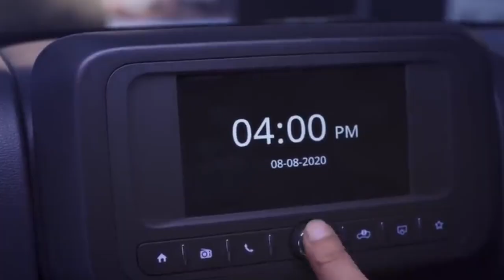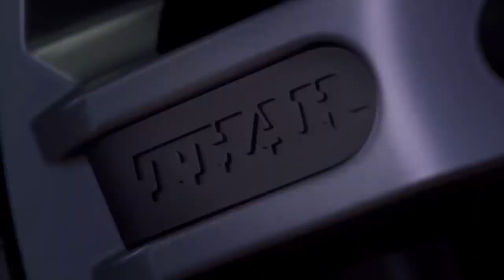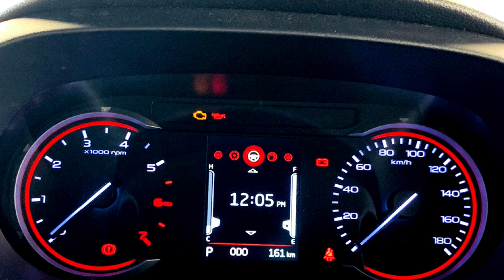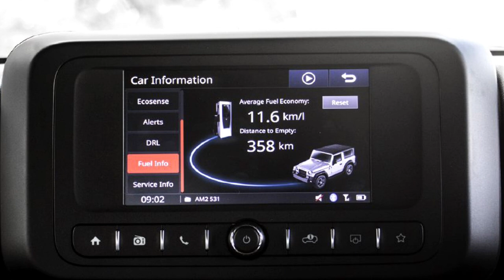MAHINDRA का नया 2022 THAR 5-DOOR 4X4/4X2 के साथ आने वाली हे 😍 New details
In this video you will get the news of upcoming 2023 MAHINDRA Thar 5-door which is expected to get new design changes , new interior, new colours and an optional 4X4 and 4X2 configurations. The company has a plan to launch it against Gurkha and Jimny..

Auto Galaxy is a Channel where you can get the daily videos about the upcoming future cars and Car related reviews, features, Exterior and Interiors, Engine details, Safety features, Price, Mileage details, Top speed, etc.